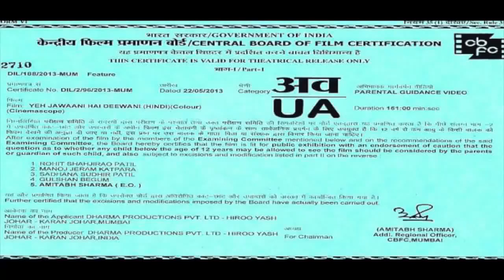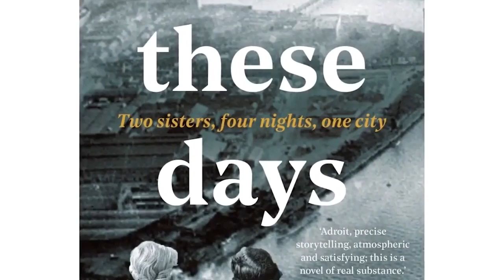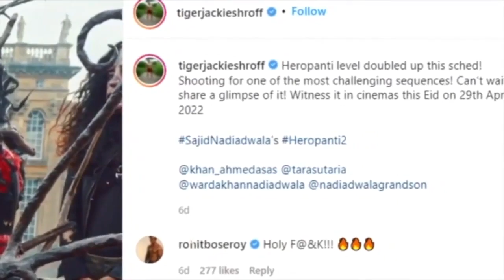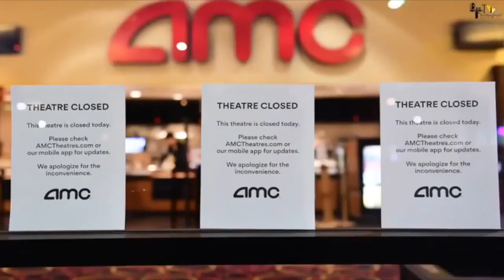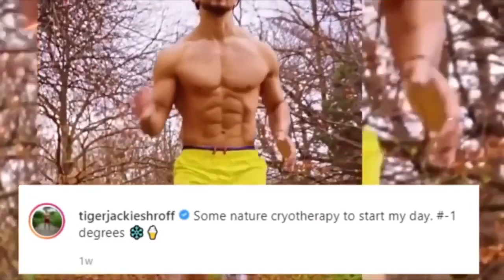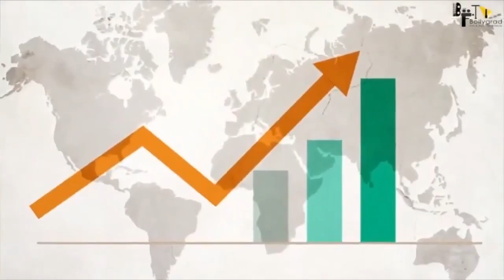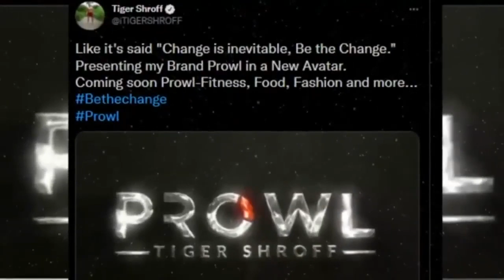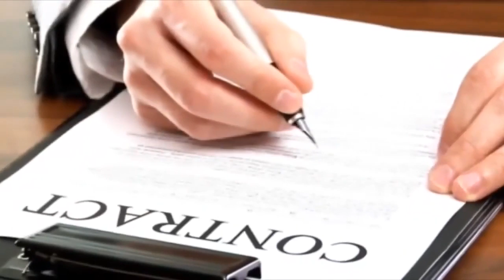Heropanti 2 | FULL MOVIE 4K HD FACTS | Tiger shroff | Tara sutaria | Kriti Sanon | Nawazzudin | 2022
Here are some Interesting and Amazing Facts about the movie Heropanti by Bollygrad Studioz starring Tiger Shroff, Tara Sutaria and Nawazuddin Siddiqui as the lead casts.

Story by Bhaskar
Based on Parugu
Starring Tiger Shroff
Tara Sutaria
Prakash Raj

Nawazuddin Siddiqui can be seen playing the role of Villain in Heropanti 2. According to the released script of the film, Nawazuddin Siddiqui will be seen in the role of a very vicious underworld don.Tiger Shroff and Nawazuddin Siddiqui have previously worked together in the film Munna Michael.

This is the movie review of the upcoming romantic action film, Heropanti Starring one of the most loved actors of Bollywood, Tiger Shroff along with Kriti Sanon, this movie has remained the talk of the town for quite a few time now. Though there has been a lot of speculation regarding who will be starring opposite Tiger, with the release of the trailer, it's very clear that Kriti will be again be seen together with his debut partner

Upcoming Movie of Tiger Shroff Heropanti 2
Sequel of Heropanti
Tiger Shroff First look from heropanti 2
Heropanti 2 Movie Trailer
Heropanti 2 movie Budget
Heropanti 2 movie Box Office Collection

Must watch -